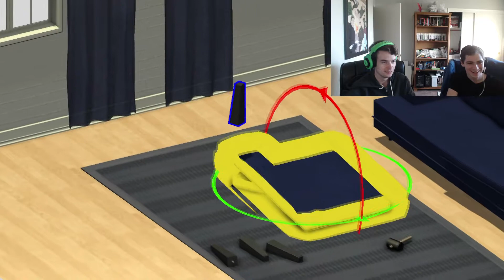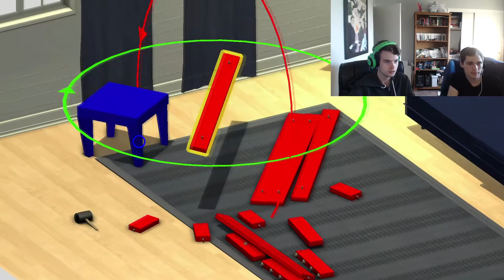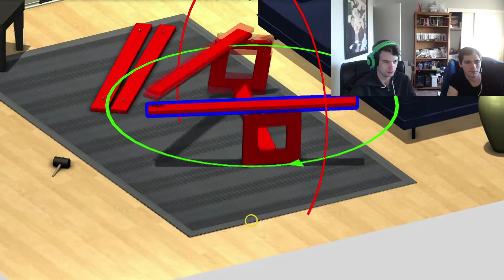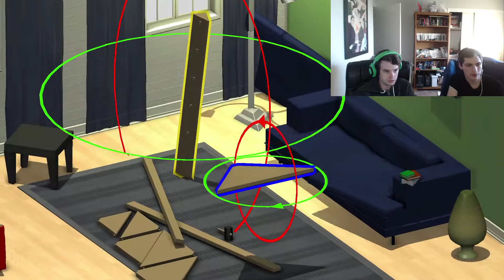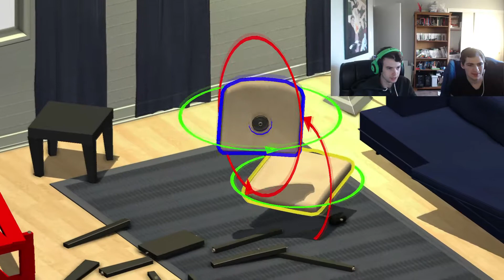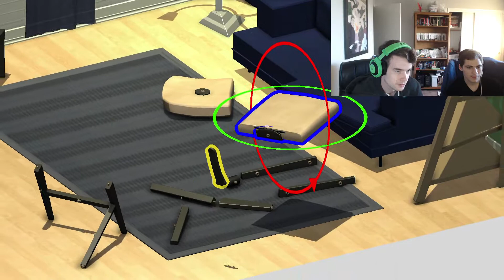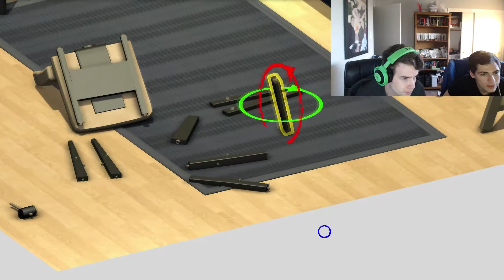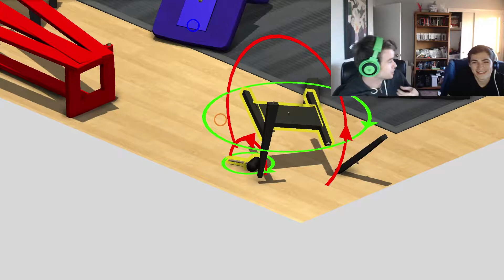Let's Play- Home Improvisation Part 1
David and Erin test their cooperation skills the only way mankind knows how. by building furniture! Of course they are both losers who can't hold a hammer so they do it in the digital universe! Unfortunately David won't be able to put up with Erin's shit...